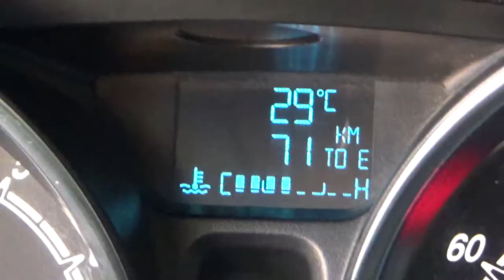Ford / Fiesta / 2017 - HM136625